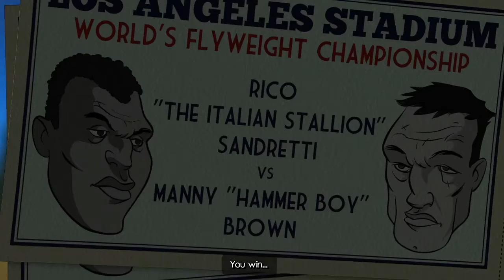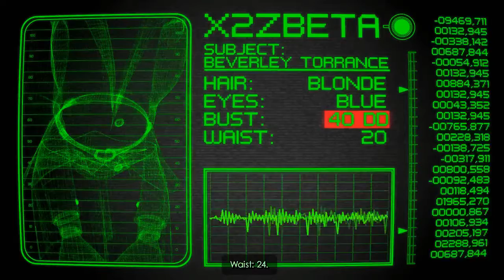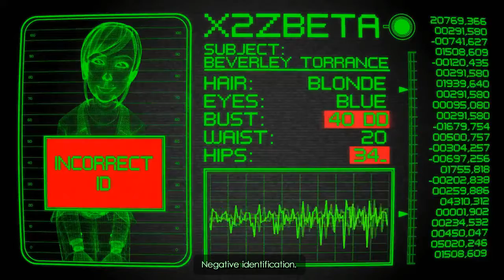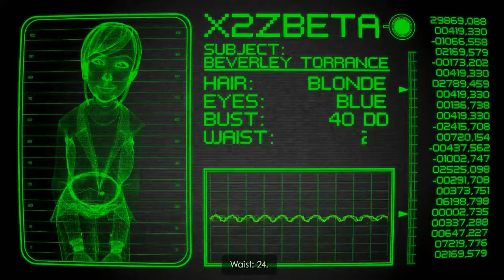The Next Big Thing, Chapter 1